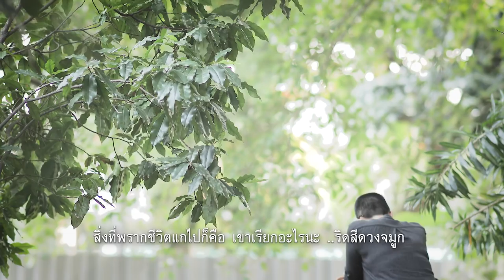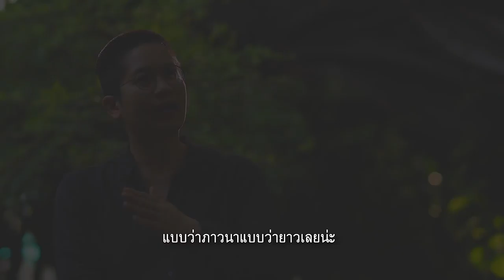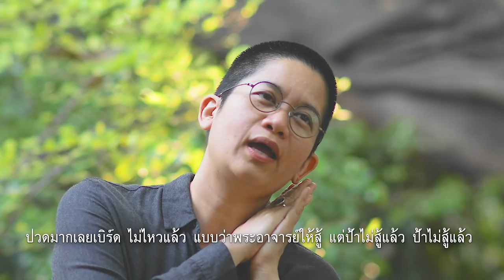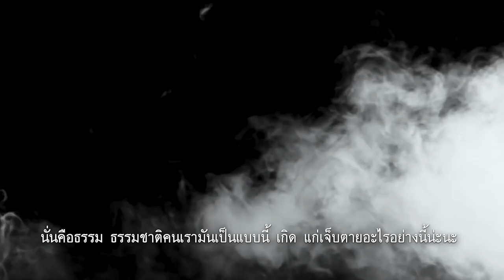[Podcast] DI(E)ALOGUE เรียงร้อยมรณา Ep.8 คุณนีลชา เฟื่องฟูเกียรติ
1 ใน 9 เรื่องเล่า  ของ คุณ นีลชา  เฟื่องฟูเกียรติ : ผู้ปฎิบัติธรรม

-เรียนรู้จากสิ่งที่เห็นแล้วทำความเข้าใจกับความตายว่าไม่มีใครหลบหนีได้ พร้อมทั้งรับรู้ที่จะอยู่กับมัน  เพราะบนโลกใบนี้ไม่มีใครที่อโรคยาปรมาลาภาไม่มี-

อ่านบทความเกี่ยวกับความตายพูดได้  ที่นี่

Production: บ.สวัสดี โปร จก.